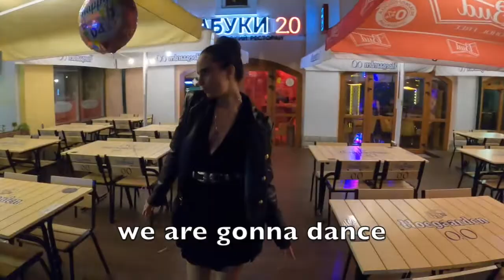How did Dasha celebrate her Birthday?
In today's video we invite you to celebrate Dasha's birthday! Join us.

How did Dasha celebrate her Birthday? watch and find out!

Before arriving in Russia, I had no idea about what it would be like, it was a complete mystery. While I don't want to ruin these first time experiences for you, I know that there are so many questions that you would like answering and through this channel I can do that for you.

Though I have now passed this business to a friend as my heart was no longer in it.